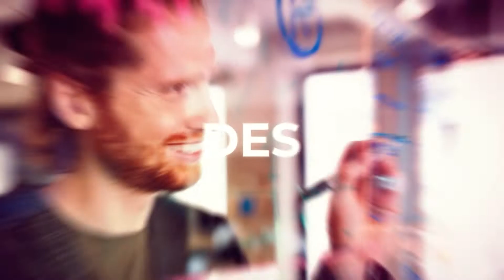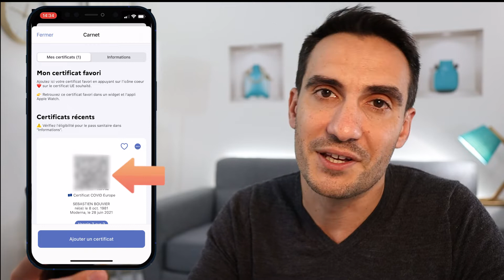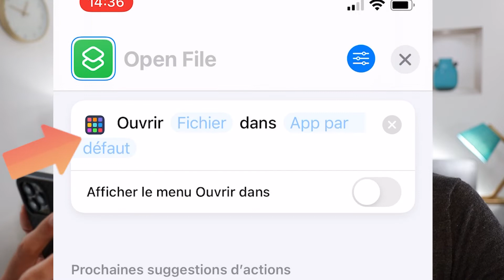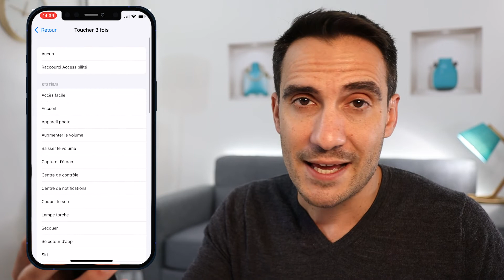Afficher son pass sanitaire iphone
Dégainer son Pass Sanitaire en tapotant son Iphone, c’est possible ? 🚀
Cette astuce, pratique au quotidien, peut-être appliquée dans de nombreux cas d’usage.
J’ai profité des vacances de la Toussaint pour vous faire gagner du temps dans votre vie perso.
Comme d’habitude, n’hésitez pas à partager 😉